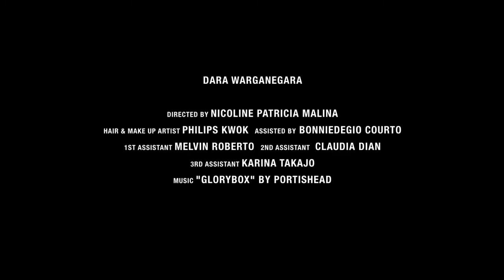Dara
Directed by Nicoline Patricia Malina
Hair & Make Up: Philips Kwok
Model: Dara Warganegara
Assistants: Claudia Dian, Melvin Roberto, Karina Takajo